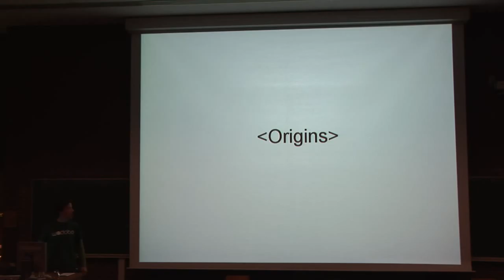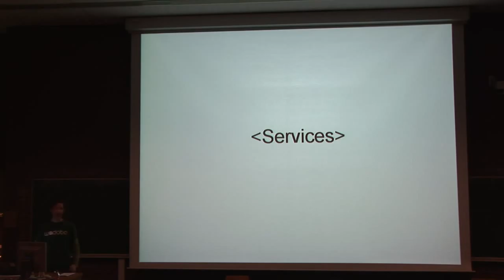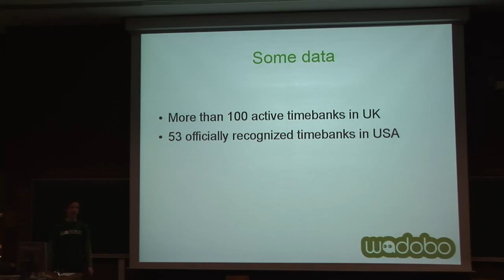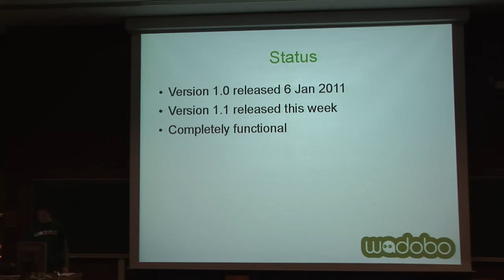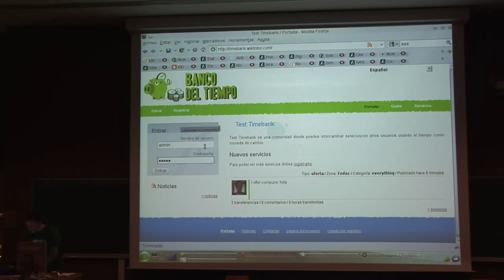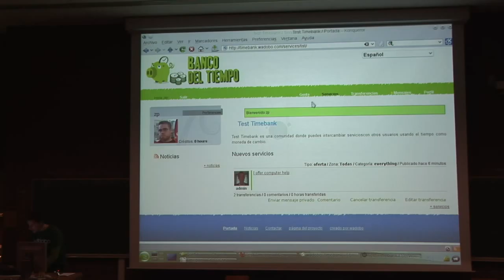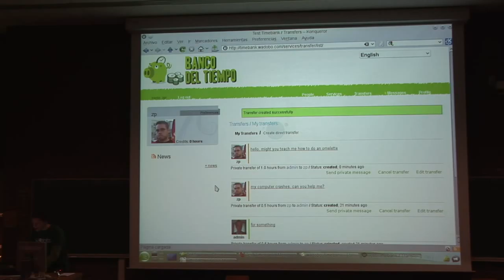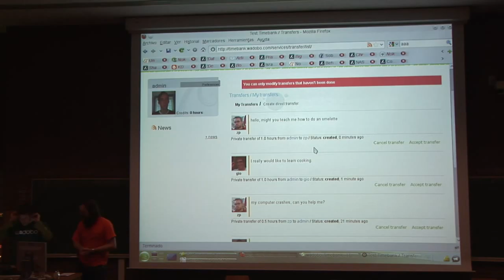FOSDEM 2011 - Timebank